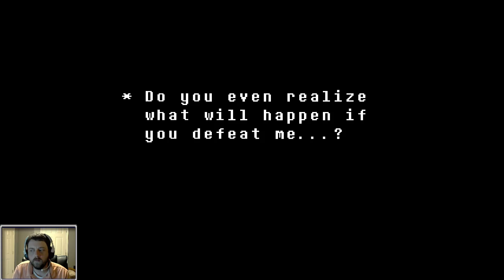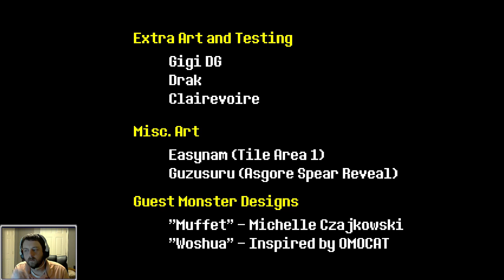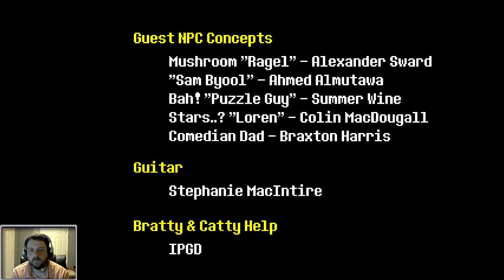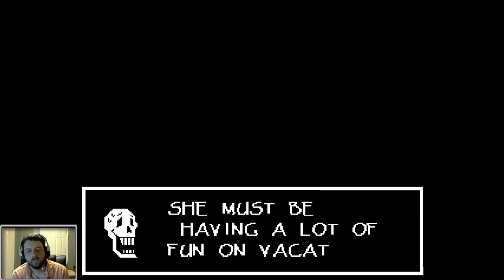Leo Plays! Undertale - Part 8 errr 7.5 - Final Boss ...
Part 8 errrrr 7.5 of my First Normal Undertale Playthrough.  Final Boss ...